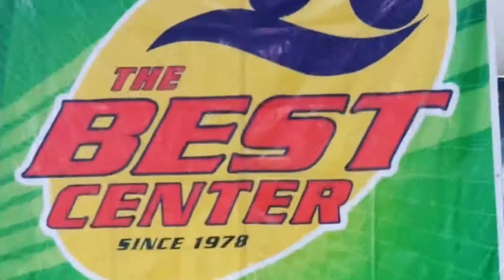ROV'S MILO BASKETBALL EXPERIENCE(SUMMER)|Rov and Ron Adventures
Zero Basketball Knowledge.
First Timer
The Best Center